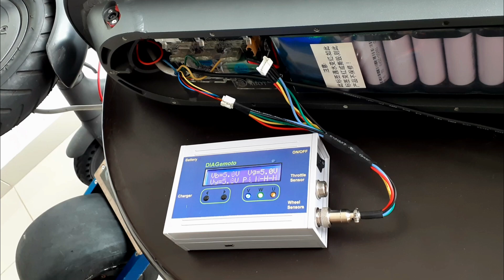Xiaomi M365 CLON, controlador XBOT, ERROR 16, daño en sensores del motor, diagnóstico con DIAGemoto.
En este video les muestro como identificar el ERROR 16 en un Xiaomi M365 CLON con controlador XBOT, asociado al fallo de los sensores Hall del motor. Utilizamos el tester DIAGemoto para diagnosticarlo de manera rápida y certera.

Te invito a participar en nuestro grupo para debatir sobre las baterías del Xiaomi M365 y otros:

Puede visitar nuestro instagram: @fixscooter